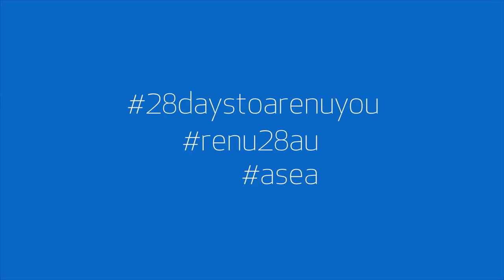RENU28... 28 Days to a Younger You Justin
RENU 28 provides you with a way to care for your body from the outside in, treating your skin with the science of Redox Signaling. RENU 28 encourages the efficiency and resiliency of your skin cell reproduction to augment/improve your body’s natural efforts to keep your skin healthy. REAL SCIENCE . REAL PEOPLE . REAL RESULTS